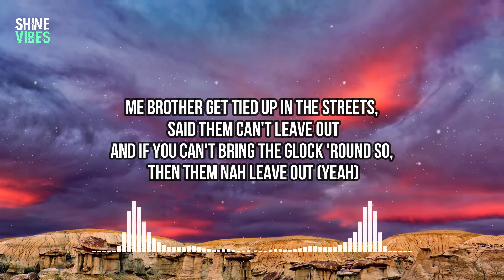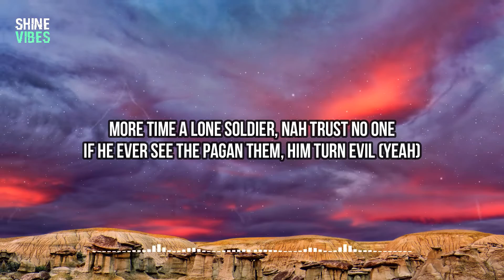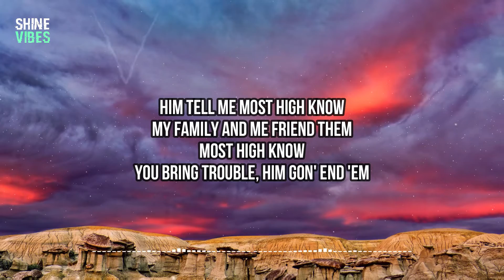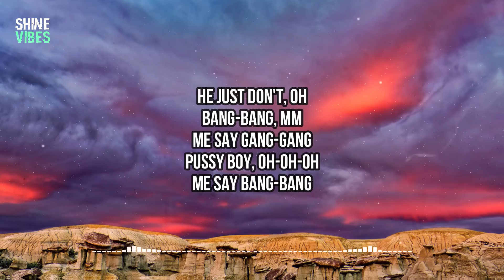Chris Brown - Nightmares (Lyrics) | Me brother get tied up in the streets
🎤 Lyrics:
Me brother get tied up in the streets, said them can't leave out
And if you can't bring the Glock 'round so, then them nah leave out (Yeah)
More time a lone soldier, nah trust no one
If he ever see the pagan them, him turn evil (Yeah)
Him say, "Me depressed, so Henny my medicine"
It's just me and my Remington
Pigs them want stick around like gelatin
Oh, woah-oh, oh-woah
Battyman, them nah take 'way your skeleton
Then skrrt up on the main like Hamilton
Road money make him fly like pelican
Ooh, Lord, oh, Lord

Him tell me most High know
My family and me friend them
Most High know
You bring trouble, him gon' end 'em

[Chorus: Chris Brown, Chris Brown & Byron Messia]
Nightmares, no more dreams
He just don't believe, he just don't believe

[Verse 2: Byron Messia]
Da-da, da-da
Gunshot turn them in a goner
Killer them a travel 'pon a charter
Fi go start war, ha-ha
A gunshot, we no love chat, have the clutch back
God say me no fi buss back, me say, "Fuck that"
AK with the pan drum in a the truck back
Ever have the 'K like school youth with a lunch bag

[Pre-Chorus: Chris Brown, Chris Brown & Byron Messia]
Most High know

[Chorus: Chris Brown, Byron Messia, Chris Brown & Byron Messia]
He just don't believe, he just don't believe (He just don't, he just don't)
He just don't believe (He just don't), he just don't believe (Don't)

[Outro: Byron Messia]
He just don't, oh
Bang-bang, mm
Me say gang-gang
Pussy boy, oh-oh-oh
Me say bang-bang